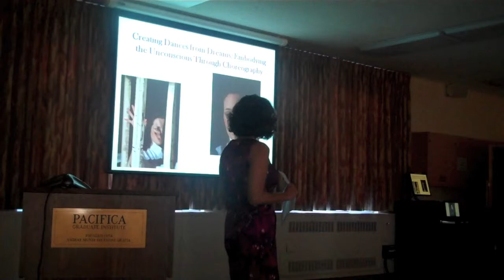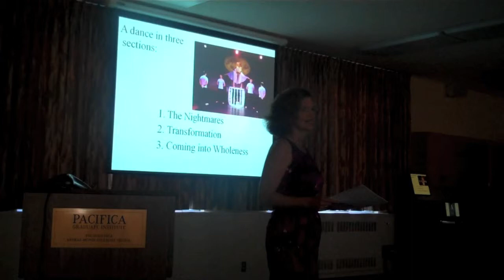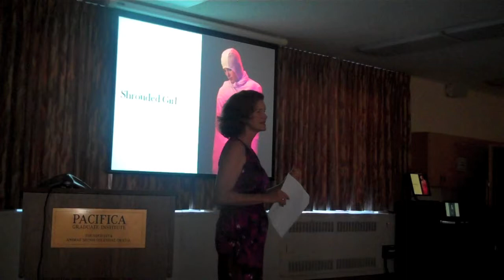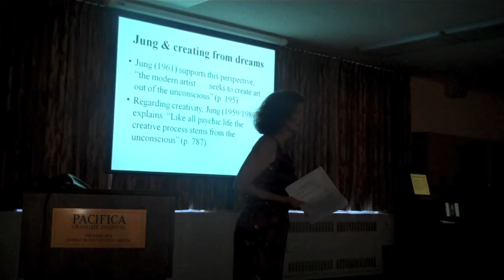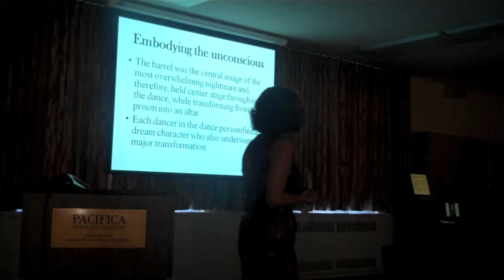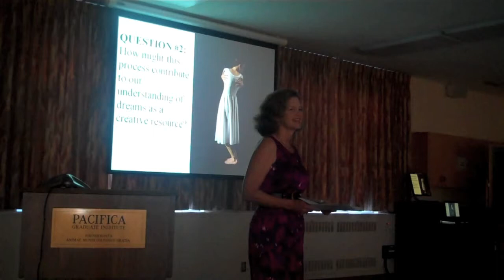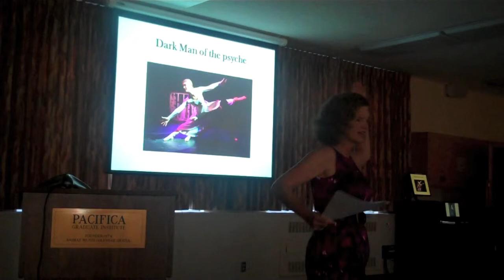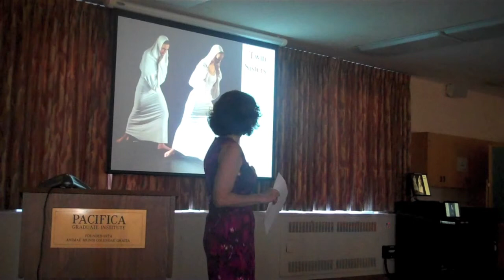Jeanne M. Schul's Dissertation Defense Part I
In this video, Jeanne M. Schul defends her dissertation entitled, "Creating Dances from Dreams: Embodying the Unconscious through Choreography." This first part of her defense explains the basic premise of her research and her initial process in developing her dream dance.